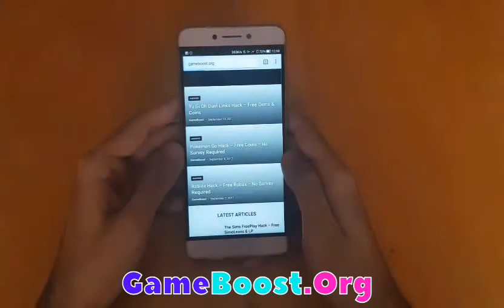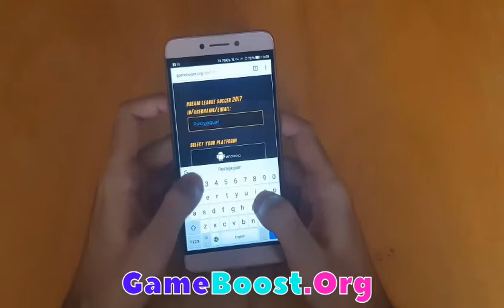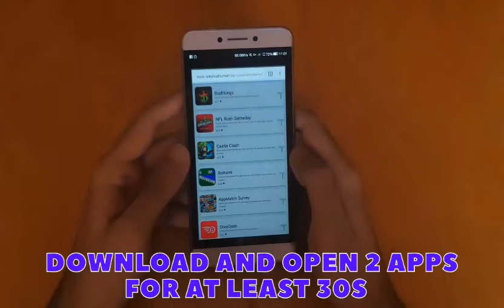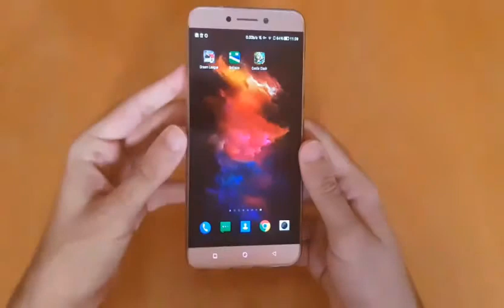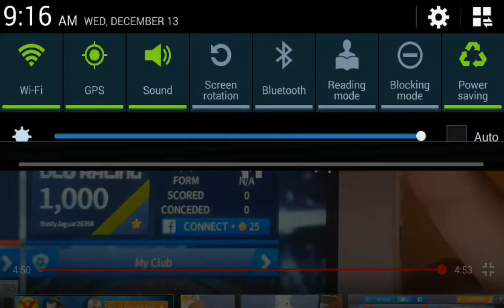How to hack Dream League Soccer 2018 (No Root)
How to hack Dream League Soccer 2018